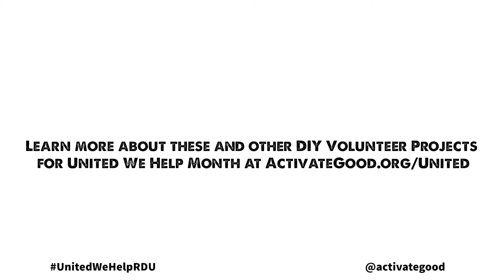DIY Service Project - Operation Senior Smiles with The Center for Volunteer Caregiving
Join Activate Good for a look at The Center for Volunteer Caregiving in Raleigh, NC - including a DIY Service Project you can do from home!

This video and DIY Service Project highlight is part of Activate Good's United We Help Month of Service (September 1-30, 2020). Learn more about how to get involved in the Triangle area, NC